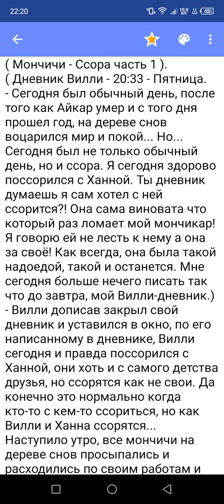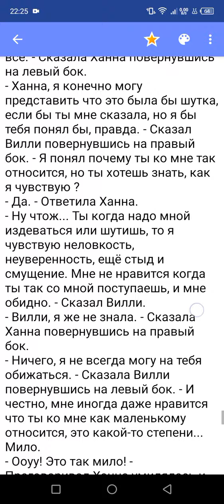Мончичи - Фанфик.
С наступлением темноты можно увидеть, как на небе зажигаются звёзды и сказочные блёстки разлетаются и кружат над малышами, пока они засыпают в своих кроватках… Всё это волшебство рождается на дереве Снов. Это удивительное место, где дружные Мончичи готовят самые сладкие сны для ребят.
( Ханна и Вилли поссорились и потом Вилли решил что-то своё таки сделать ).